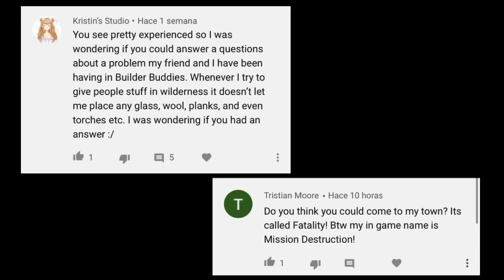Xavier’s Restrictions on “New Players”